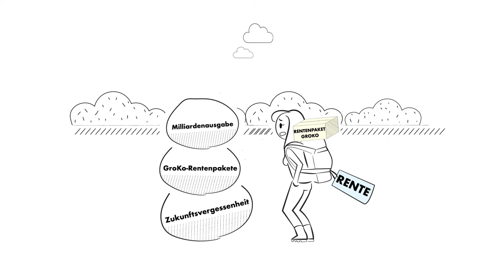60 Sekunden Politik: Unsere Ideen für die Rente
Alle sprechen über die Rente! Wir erklären Euch, was unsere Ideen sind, um die Rente für alle Generationen fair zu machen! 💪🏻